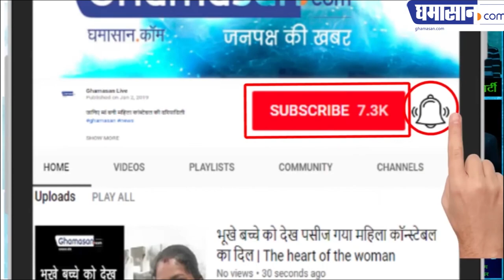आपके परिवार में आपकी गुडविल क्या है जानिए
परम पूज्य आचार्य विजय रत्न सुरीश्वर जी महाराज ने कहा | Ghamasan News is India's Biggest Hindi news Portal.